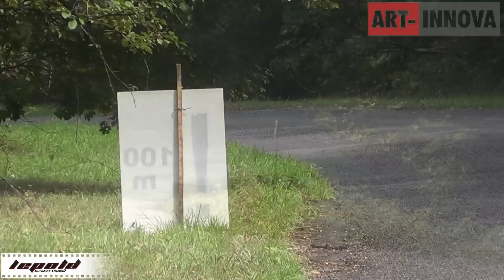Art-Innova a LEGENDA2. kupa 2015.The Movie-Lepold Sportvideo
17 perces mozink,a 2015-ös legendás kisvaszari Art-Innova kupáról.Operatőrök:Lepold Zsolt,Dénes Szabolcs,Bergmann Gábor,Igaz Richárd,Kozma Roland Vágó:Dénes Szabolcs Szerkesztő:Lepold Zsolt 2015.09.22.